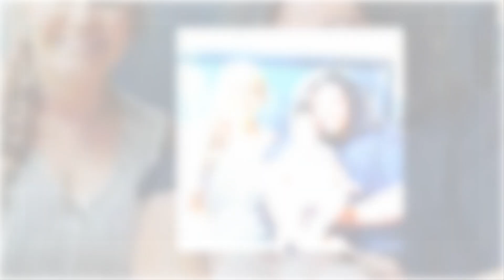Heart-breaking!💔 Sister Wives Star Mykelti & Tony's Marriage on the Rocks? Shocking Details Inside!😱